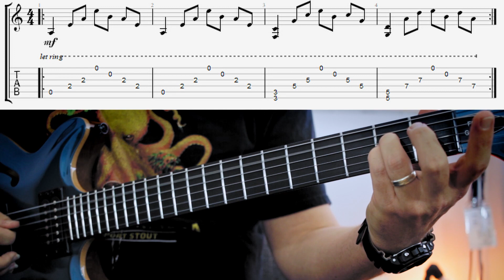Drop D Song Writing Tips Chord Progression Monday #14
In this week's Chord Progression Monday, we check out a simple way to turn one progression into two song sections.

Enjoy these lessons? Looking for TABs?